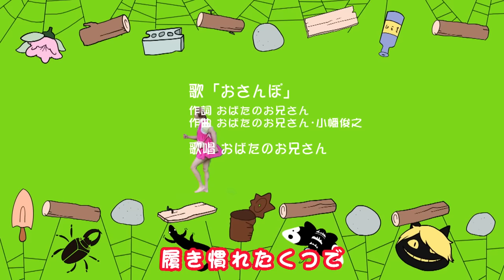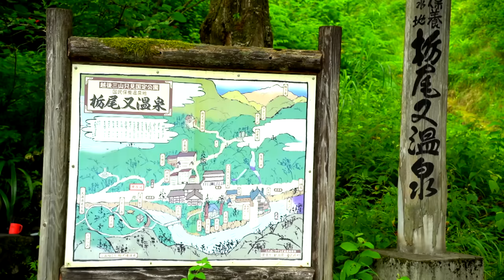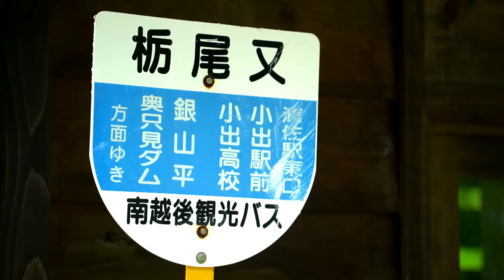実写版『おばたなりのトトロ』スタジオおブリ作品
実写版『おばたなりのトトロ』byスタジオおブリ
おばたなりのトトロ　製作委員会
金曜ロードショー『３週連続ジブリ』は、最高なのですが、スタジオおブリ作品の実写版も
そこそこいいので、少しでもご覧ください。ドラマなのか、アニメなのか、あのシーンを再現しています!!!

【プロデューサー・監督・キャスト・広報・衣装・ヘアメイク】

おばたのお兄さん

【撮影・編集】

ｎｕｂｔ株式会社（新潟の会社）

【撮影地】

新潟県魚沼市　栃尾又温泉

『自在館』

【音楽ディレクター】

小幡俊之

東京ペンギン

【おばたのお兄さんリンク】